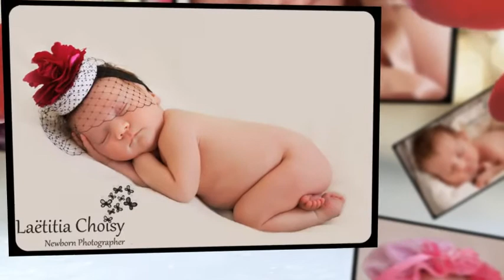Emma, 10 Jours par Laëtitia C. Photographies